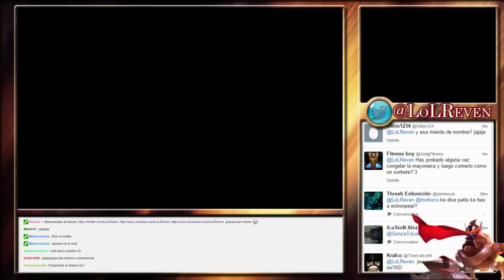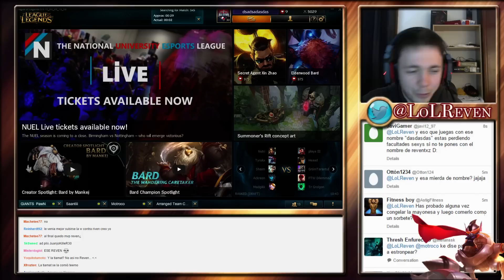Smurfeando con el señor @Motroco - ¡Renekton vs Riven!